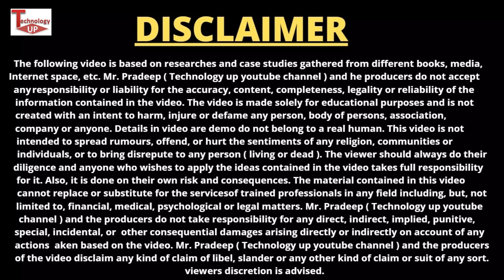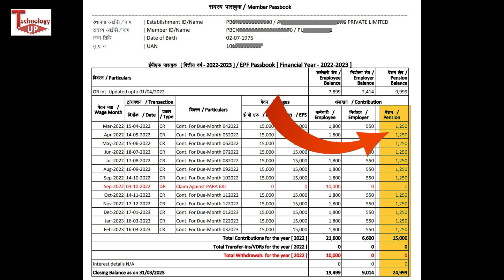PF Pension Withdrawal की सबसे बड़ी मुसीबत : PF Total Service is greater than or equal to 9.5 year or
PF Pension Withdrawal की सबसे बड़ी मुसीबत : PF Total Service is greater than or equal to 9.5 year or service length is less than 6 month.

About this video : dosto es video me " Pension withdrawal form 10c apply kate samay " OTAL SERVICE IS GREATER THAN OR EQUAL TO 9.5 YEAR OR SERVICE LENGTH IS LESS THAN 6 MONTHS " Agar ye error aa rha hai to eske bare me baat kari hai .

Below Topic covered :

TOTAL SERVICE IS GREATER THAN OR EQUAL TO 9.5 YEAR OR SERVICE LENGTH IS LESS THAN 6 MONTHS
PF TOTAL SERVICE IS GREATER THAN OR EQUAL TO 9.5 YEAR OR SERVICE LENGTH IS LESS THAN 6 MONTHS
total service is less than 6 month pf,
total service is less than 6 month,
total service is greater than or equal to 9.5 year,